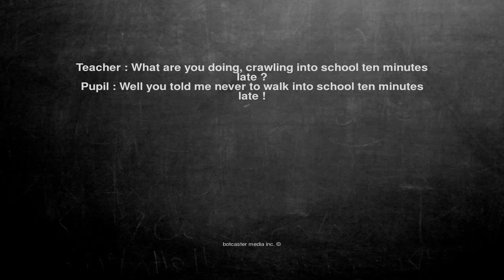Ok, here is the joke. Teacher : What are you doing, crawling i...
Teacher : What are you doing, crawling into school ten minutes late ?
Pupil : Well you told me never to walk into school ten minutes late !